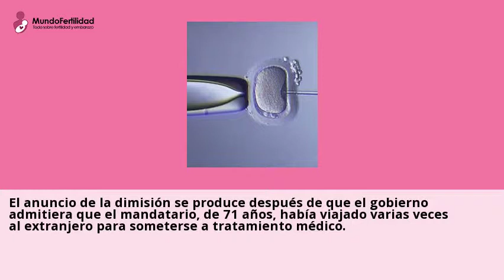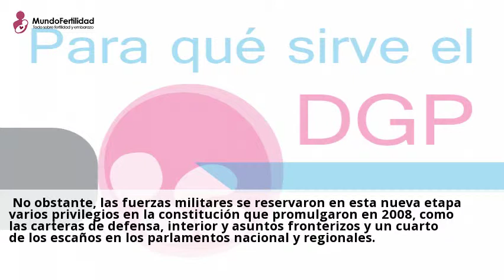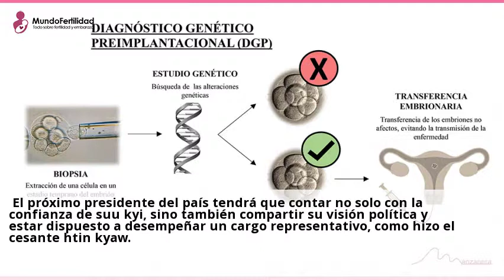El presidente de Birmania dimite para descansar de sus responsabilidades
Bangkok, 21 mar (EFE).- El presidente de Birmania (Myanmar), Htin Kyaw, ha
dimitido para "tomar un descanso" de sus responsabilidades, segun un mensaje
oficial divulgado hoy despues de que el Gobierno admitiera que se encuentra
bajo tratamiento medico. "El problema principal es la salud", explico Monywa
Aung ...Consulta a clinicas de DGP tratamiento online y gratis